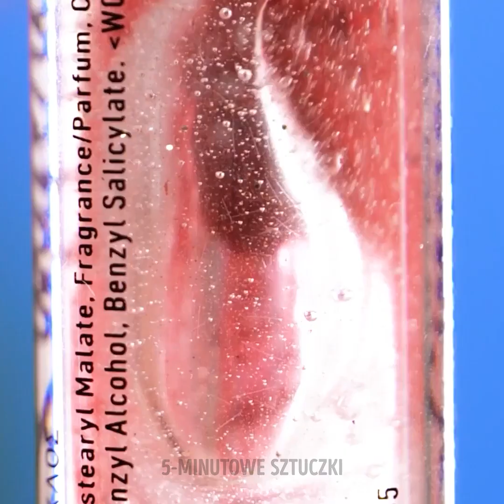GENIALNE KOSMETYCZNE SZTUCZKI, DZIĘKI KTÓRYM BĘDZIESZ WYGLĄDAĆ OSZAŁAMIAJĄCO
Przed wami niewiarygodne pomysły na makijaże! W filmiku czekają na was porady i sztuczki, dzięki którym zrobicie się na bóstwo!

0:16 – Jak spinać włosy do jazdy samochodem
0:48 – Jak przyklejać rzęsy
0:59 – Łatwy sposób na kreski na powiekach
1:06 – Jak czyścić pędzle do makijażu
1:58 – Sposób na cienie pod oczami